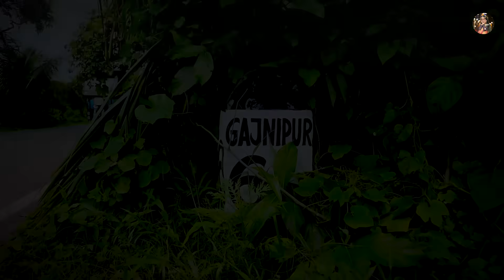চাষা হলো সাইন্টিস্ট